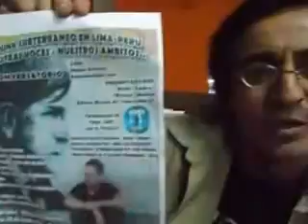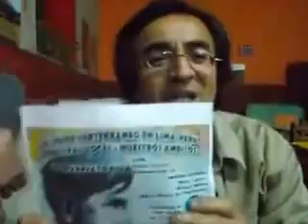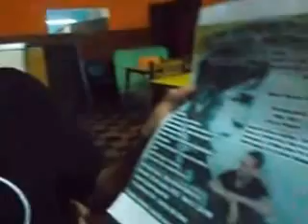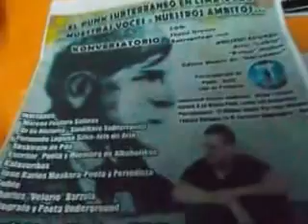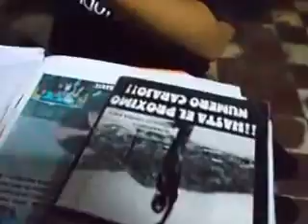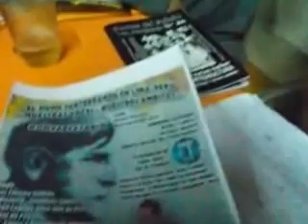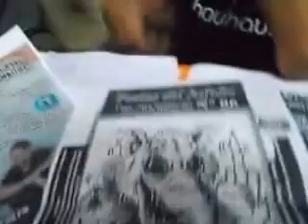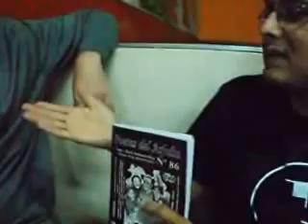"PRIMO" MUJICA & RICHI "LAKRA" ENTREVISTAN AL ANTROPOLOGO "SHANE GRENNE" PARTE 1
EN ESTA CONVERSA EN EXTENSO CON EL ANTROPOLÓGO AMERICANO "SHANE GREENNE"HABLANDO SOBRE LOS ORIGENES  EL ROCK SUBTERRÁNEO EN LIMA- PERÚ-- "PRIMO" MUJICA & RICHI "LAKRA " EN UN SÓRDIDO BAR DE LA CIUDAD DE LIMA PERÚ-- ENTRE CAYLLOMA & QUILCA  LA INMORTAL --- SÁBADO  22 DE JUNIO DEL 2013--- TAMBIÉN PARTICIPA EL VIEJO SUBTE EDWIN "MONÍN"